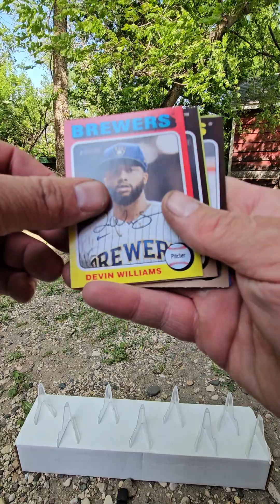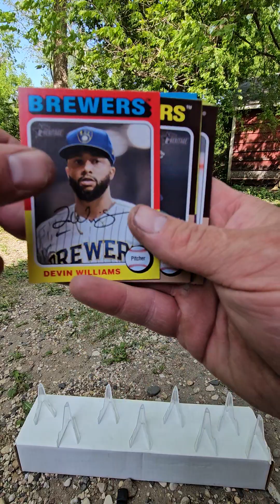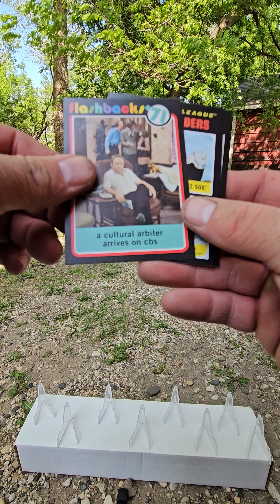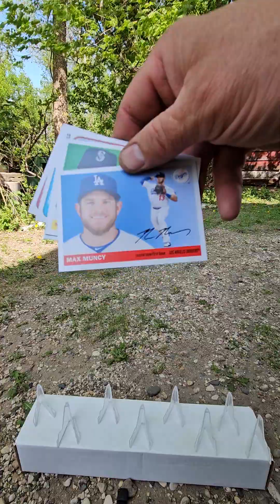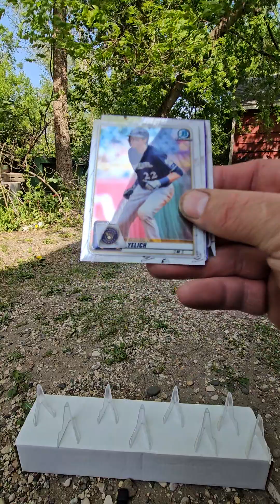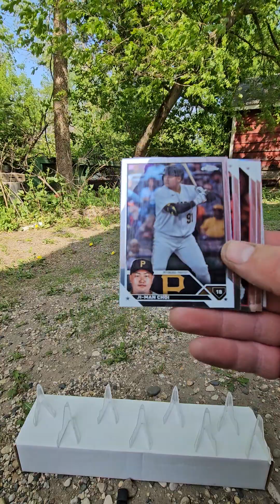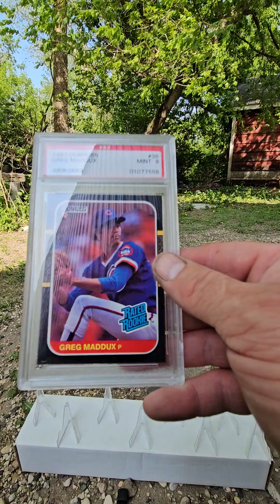HITBOX SPORTSCARDS ALL-STAR EDITION BASEBALL BOX-MAY EDITION RIP!